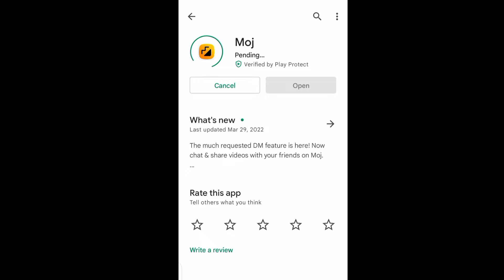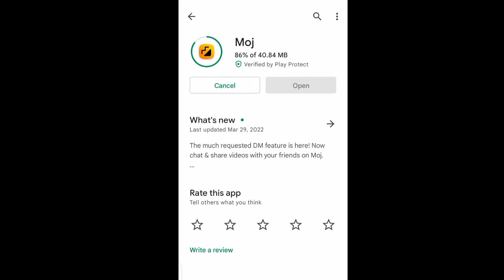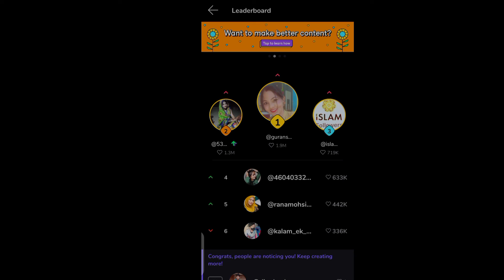Moj App New update 2022 | Moj New update आ गया जल्दी से करलो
Moj App New update 2022 | Moj New update आ गया जल्दी से करलो moj ‎@Technical Dipu